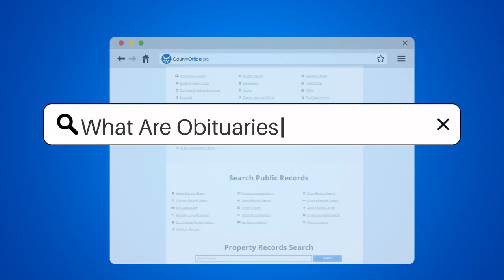What Are Obituaries? - CountyOffice.org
What Are Obituaries? Welcome to our latest video where we explore the fascinating world of obituaries. Have you ever wondered what exactly an obituary is, or how they are created? Well, wonder no more! In this video, we delve into the intricate details of obituaries and uncover the true purpose behind these written notices.

Join us as we explore the history of obituaries and how they have evolved over time to become a cherished tribute to those who have passed away. We'll take a closer look at what information is typically included in an obituary, such as the deceased's name, age, and cause of death, as well as details about their life, family, and funeral arrangements.

But obituaries are more than just a way to honor and remember the deceased. They also serve as a valuable resource for future generations, providing genealogical information that can help piece together family histories.

In this video, we'll also discuss who can submit an obituary and how they are typically created. From family members to funeral homes, there are many different ways to create an obituary that truly captures the essence of the person who has passed away.